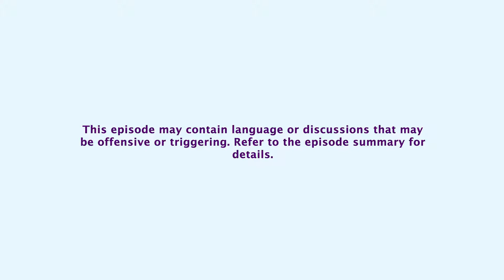Protecting Black Women and Men Part II feat. Arlando, George, LaTisha, and Sonya | Season1 Ep3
Episodes 2 and 3 feature a two-part solution focused discussion about the assertion that Black women and men are failing to protect one another and outlines strategies to address the traumas and barriers contributing to conflicts.

In episode 3,  guests discuss four key areas individuals can focus on for healing. These four key areas include:
1. Family traditions/breaking generational curses
2. Vulnerability
3. Accountability
4. Self-assessment to identify trauma and baggage

Episodes 2 and 3, intended for mature audiences, feature many head nod, smdh, and laugh until tears fall from your eyes moments. This entertaining and enlightening discussion will arm you with insights to help you create a healthier foundation for the relationships you desire.

CONTENT WARNINGS
Episodes 2 and 3 contain language that may be offensive to some audiences and include discussions about sexual activity, domestic violence, drug addiction, and mental illness. Episodes 2 and 3 are for mature audiences.

GUESTS
Arlando, George, Latisha, and Sonya

for complete episode details including guest information and discussion highlights